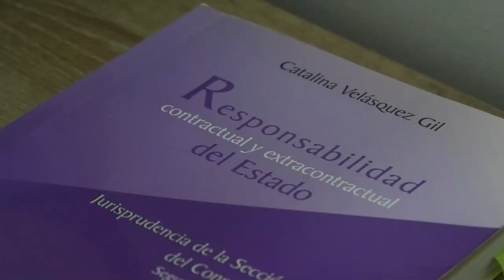AMENAZAN DE MUERTE A LA CABILDO DE LA CASA DE GOBIERNO ARHUACO